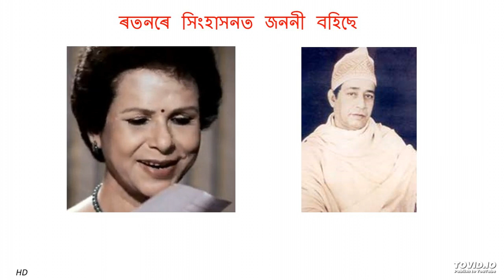Ratanare Singhasanat: Malabika Bora: Assamese Song: Parbati Prasad Baruah: Pranaviram Baruah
Lyrics: Geetikabi Parbati Prasad Baruah
Composition: Pranaviram Baruah
Artist: Malabika Bora